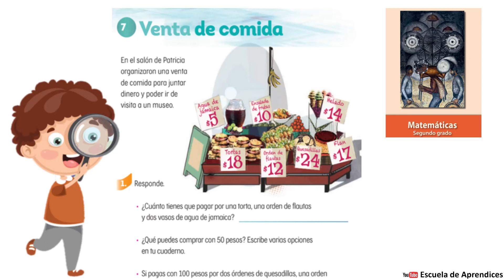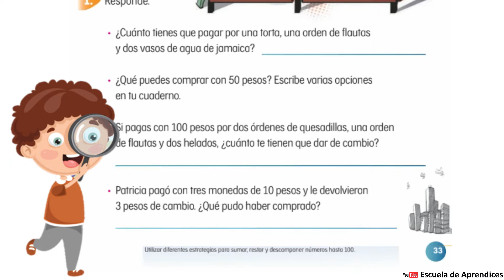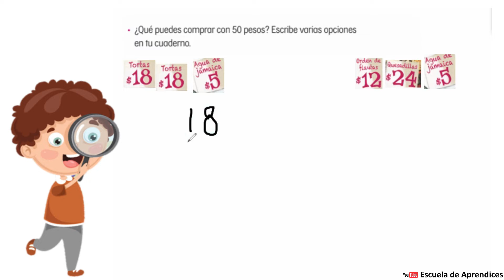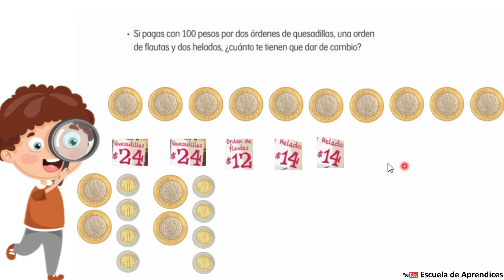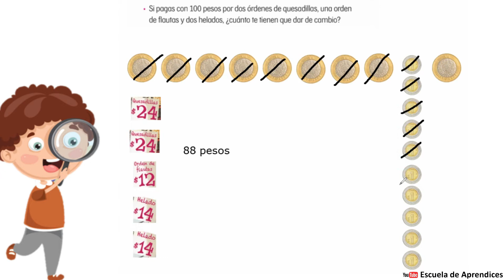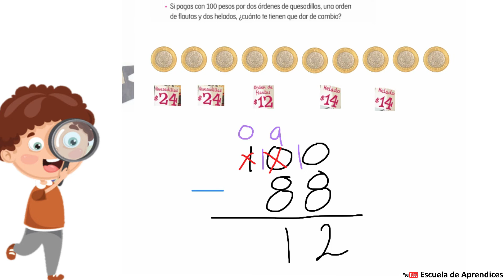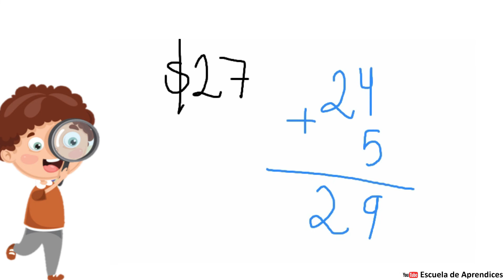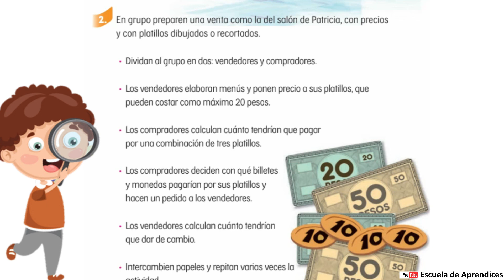Venta de comida Página 33 y 34 libro de matemáticas Segundo grado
Venta de comida La tiendita
Página 33 y 34 libro de matemáticas Segundo grado